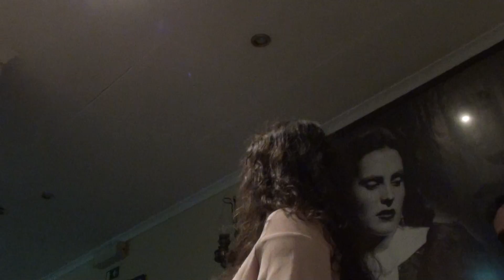Beatriz Felício - Bailinho á portuguesa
Letra e música - Alberto Janes